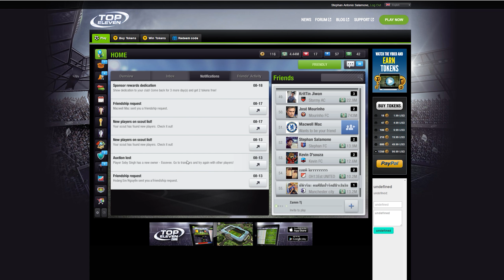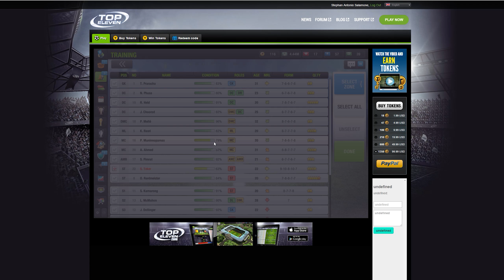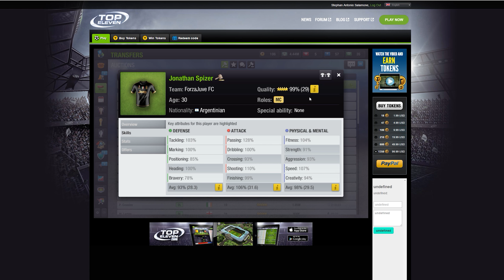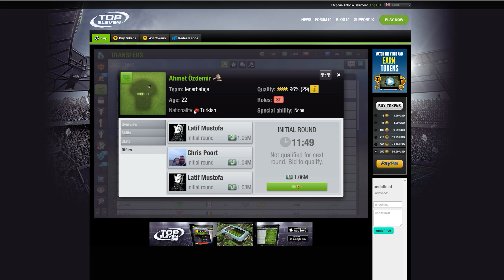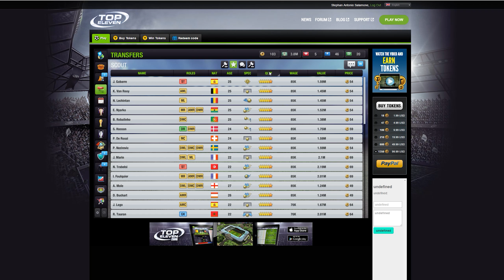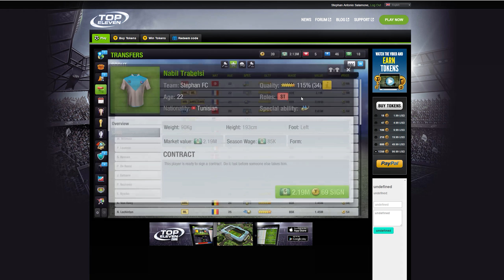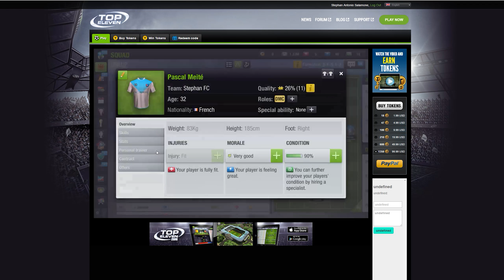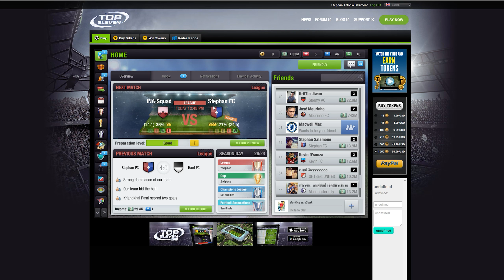TOP ELEVEN episode 4 FT. Seedling